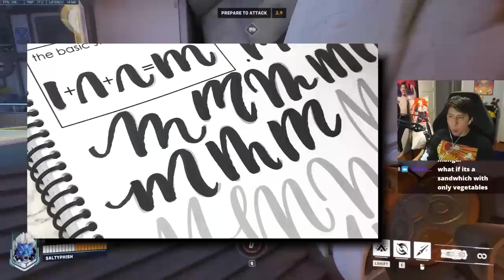Disrespecting Daddies In Overwatch 2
Overwatch 2 moments that teach us to listen to parents as you grow up.

In this Overwatch 2 video, we hypothesize which Overwatch character would get cancelled on the internet. Lewi fears humanity's usage of earth's limited resources and thinks we're all gonna die and nothing matters. He also disrespects his dad. I tried faking a thermometer's temperature to avoid going to school. I am too nervous to sleep on stream. Lewi mansplains to a woman what mansplaining is. Ajax describes the meaning behind the letter M.